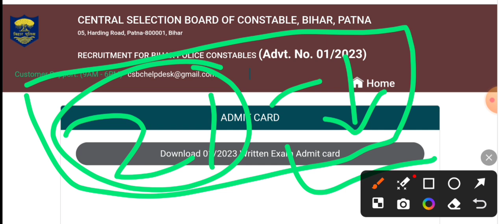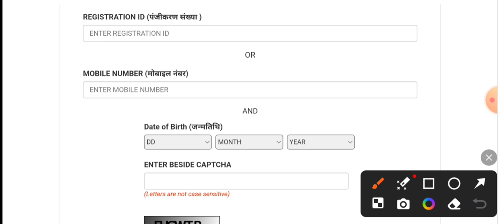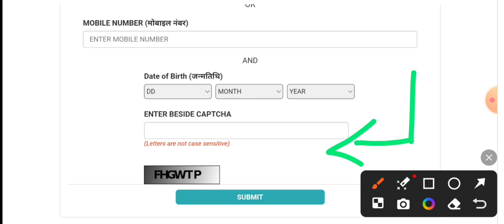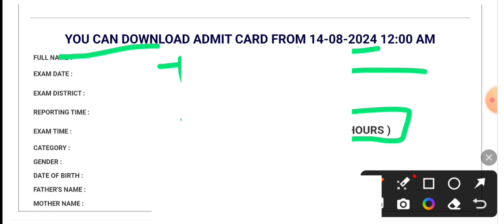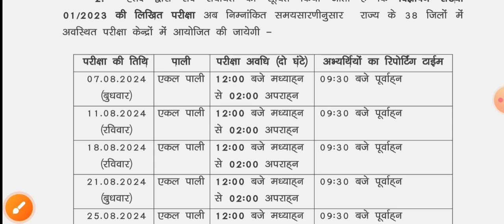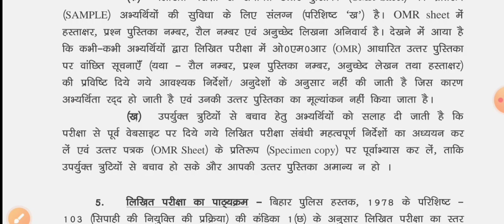Bihar police constable 2023 Vacancy Admit Card kaise download kare 21391 Post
How to download Bihar police constable Admit Card 2024

Bihar police constable Admit Card download kaise kare full process

download kaise kare Bihar police constable 2024

21391 post vacancy Bihar police constable latest exam update